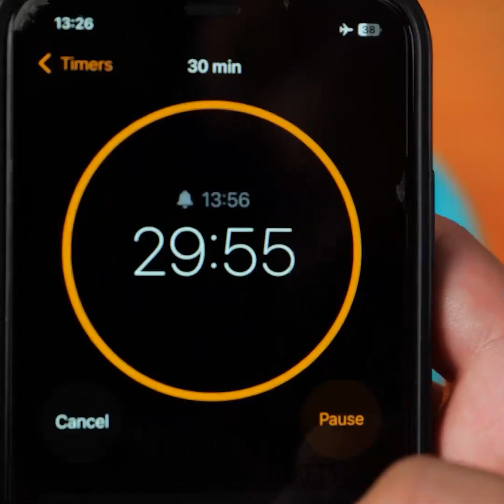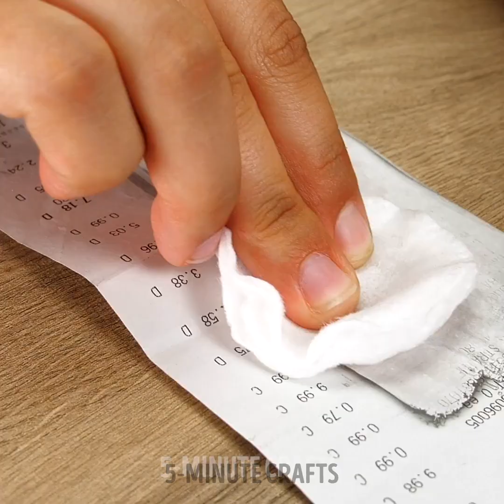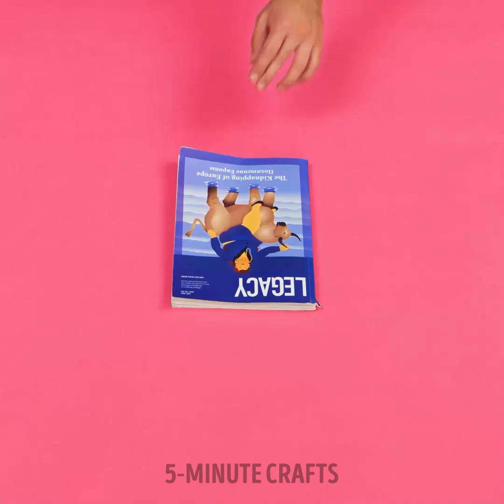Science Experiments for the Whole Family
Timestamps:
0:20 Static electricity
0:33 Water pressure
1:35 Lava